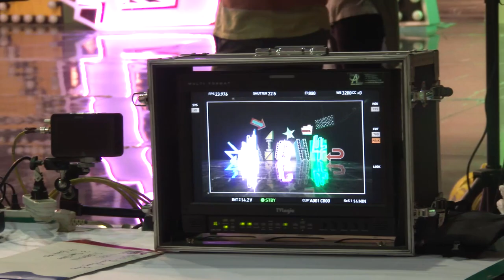HIGH4 뱅뱅뱅 (Headache) M/V Making Film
Tile HIGH4 뱅뱅뱅 (Headache) M/V Making Film
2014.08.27